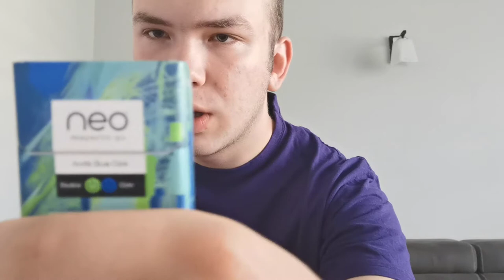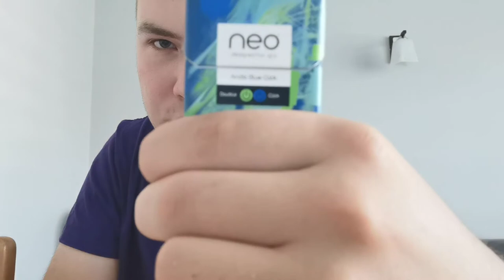𝗨𝗻𝗯𝗼𝘅𝗶𝗻𝗴 𝗚𝗹𝗼!😎🖤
🔥 Oprawa graficzna: 🎨
❗❗Materiały przedstawione na filmie mają charakter rozrywkowy i są kierowane do osób pełnoletnich. Korzystanie z elektronicznych
inhalatorów jest szkodliwe dla zdrowia i w zależności od kraju,
w którym mieszkasz dozwolone od 18 lub 21 roku życia.❗❗
Muzyka użyta w filmie:
YOUNG MULTI - TOXIC (CD) (prod. nolyrics) - INSTRUMENTALE _ BEATY
Young Igi_Bestia_INSTRUMENTAL
[FREE] Otsochodzi Type Beat - _KFC_ (prod. by Kudła)